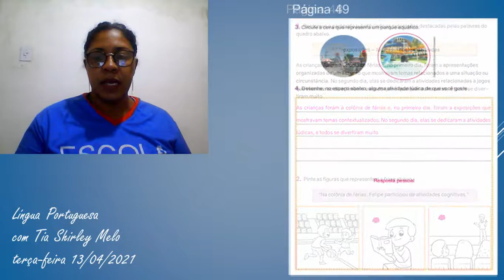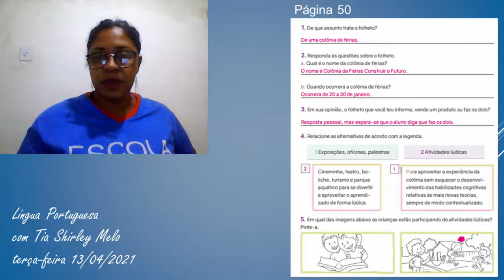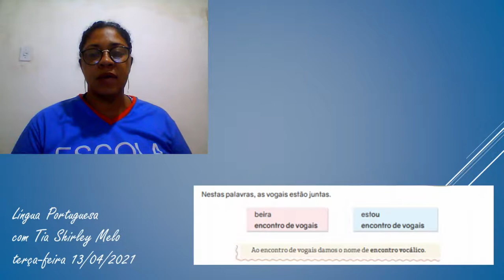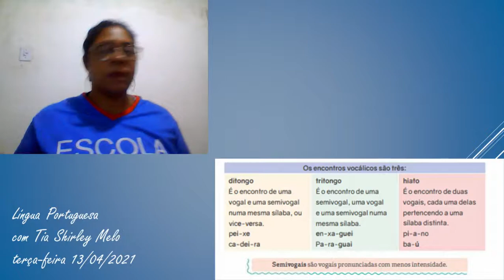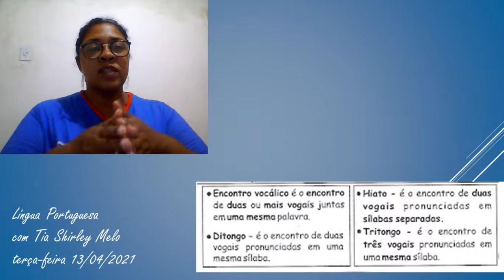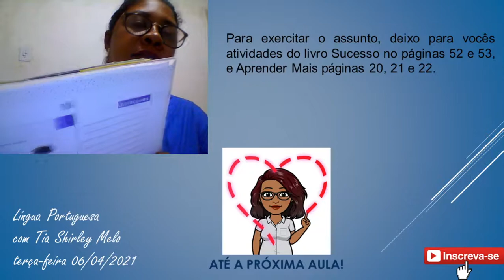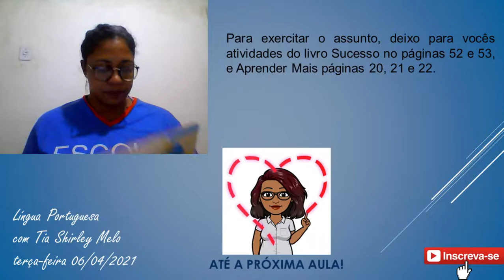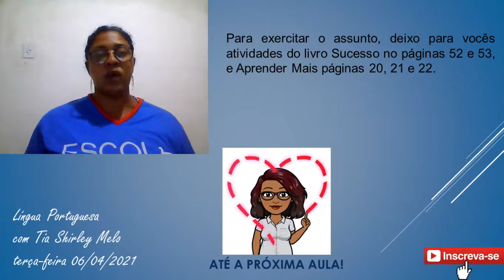Aula de Português do 2º Ano 13 abril 2021 Profª Shirley